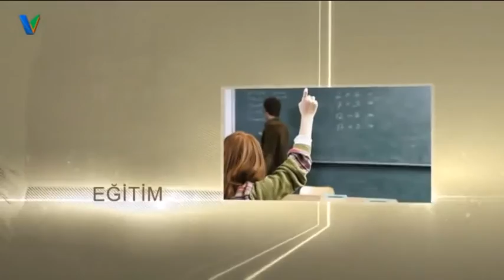Sütlü Kahve 18 Mayıs 2017